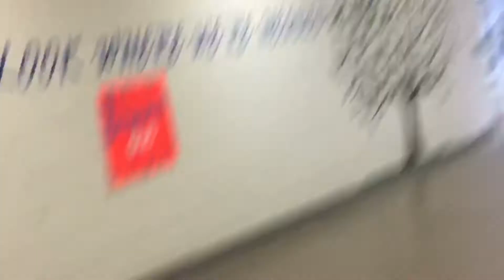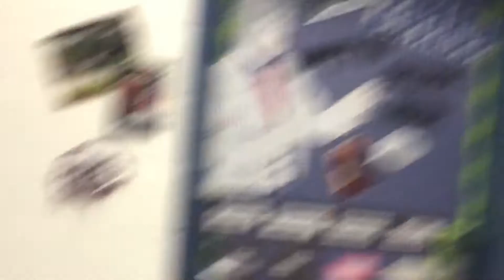STUDENT WALKOUT GONE WRONG!! Vlog #1